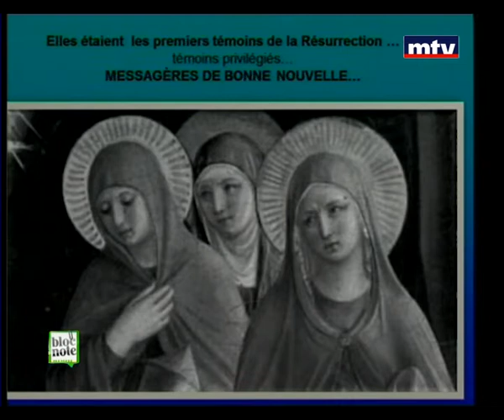Bloc Note - Soeur Dominique Halabi - Simone Moubarak 31/03/2014